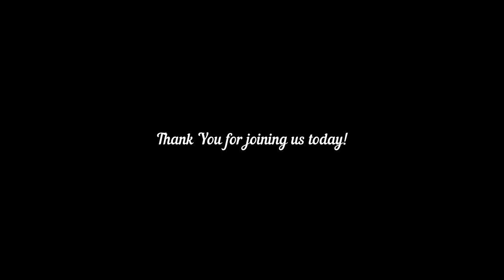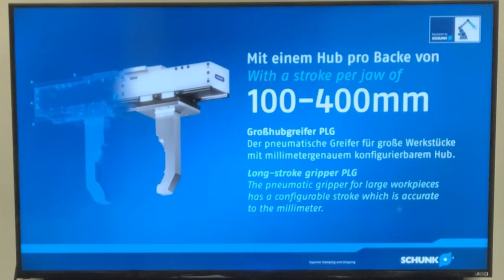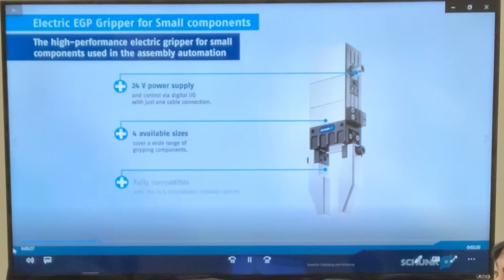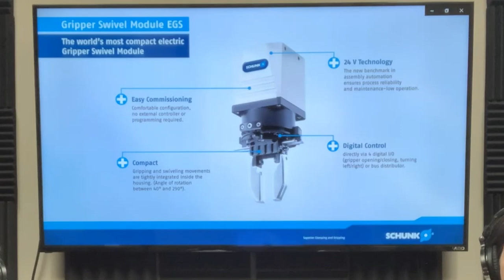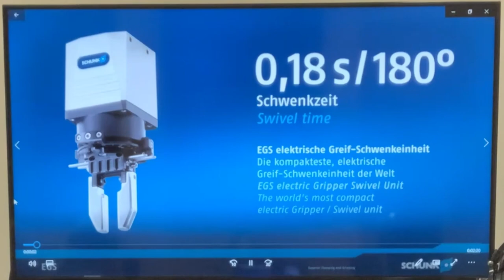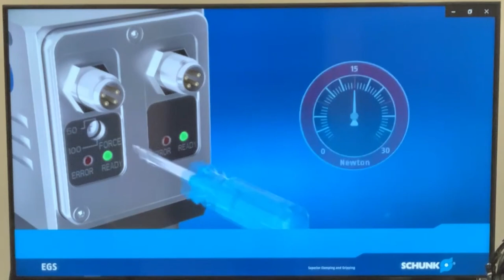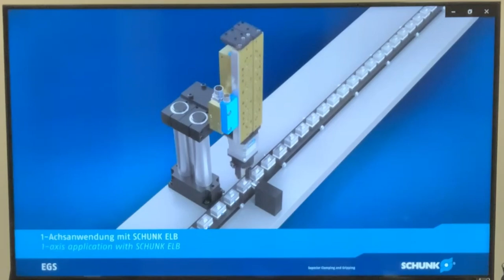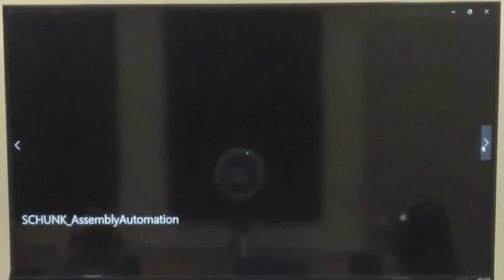Industrial Automation - It Doesn't Have To... Let Go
Let's get a grip on automation and get moving. That's what we're talking about in today's episode.

elliTek is excited to announce our new automation partner - SCHUNK.

SCHUNK is known for its unique gripping technology. As Brandon says, SCHUNK takes the cake for how hard you can grip something.

What some folks, at least in the U.S., don't know SCHUNK also does linear motion. They do belt-driven modules and ball screw modules, also known as rodless modules.

But wait! That's not all...

SCHUNK also has linear actuators, rotary actuators, linear motors, workholding, and toolholding products.

During this episode, we'll take a closer look at SCHUNK's offerings.

Here are links to the videos we're talking about, plus a couple of bonus videos. One featuring the world's first pneumatic gripper with CERTIFIED GripGuard that you really must see, and SCHUNK Vero S vs conventional changeover.

If you’re in Tennessee, reach out to elliTek. We would love the opportunity to get to know you.

Wherever you are in your Automation Journey, elliTek will meet you there!

Reach out with any questions or comments.

Chapters:
00:00 Intro
00:32 Welcome
01:22 What’s new in 2023?
03:04 New Product line
03:45 SCHUNK’s Gripping Solutions
13:39 SCHUNK also does Linear Motion
22:55 SCHUNK does Workholding
26:40 What’s next?
33:56 It’s a wrap. Thanks for joining us!